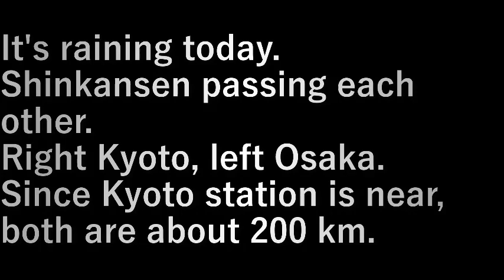新幹線 sbullet train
今日は雨。
新幹線のすれ違い。
右京都、左大阪。
京都駅が近いのでどちらも２００ｋｍ程度。

It's raining today.
Shinkansen passing each other.
Right Kyoto, left Osaka.
Since Kyoto station is near, both are about 200 k

設備屋の適当田舎暮らし